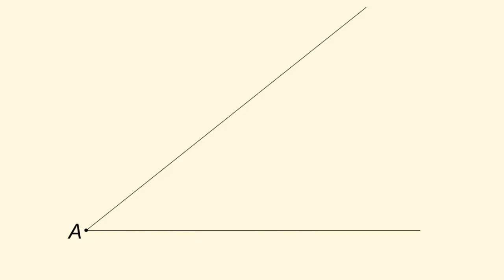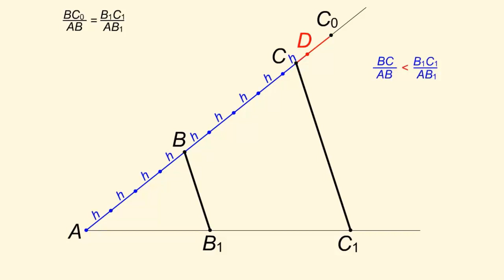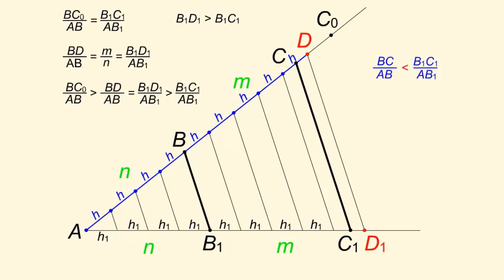Теорема о пропорциональных отрезках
Теорема о пропорциональных отрезках (об отрезках, возникающих при пересечении сторон угла параллельными прямыми). Пусть стороны угла пересекаются двумя параллельными пря­мыми. Тогда отрезки, образовавшиеся на одной стороне угла, пропорциональны соответствующим отрезкам на другой его стороне. Иными словами, если A — вершина угла и пара параллельных прямых пересекает одну сторону в точках B и C, а другую — соответ­ственно в точках B1 и C1, то
AB/BC = AB1/B1C1